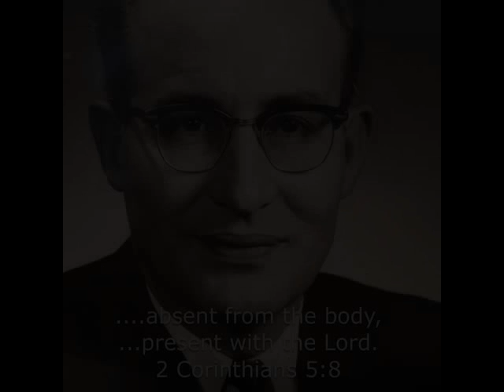"Nitty Gritty Preaching" Dr. Clock